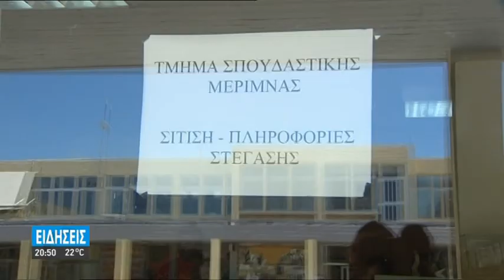"ΠΕΡΑΣΤΕ ΕΞΩ ΟΣΟΙ ΔΕΝ ΠΕΡΝΑΤΕ ΜΑΘΗΜΑΤΑ" ΠΛΑΦΟΝ ΣΤΗΝ ΕΞΕΤΑΣΤΙΚΗ ΓΙΑ ΤΗΝ ΦΟΙΤΗΤΙΚΗ ΕΣΤΙΑ